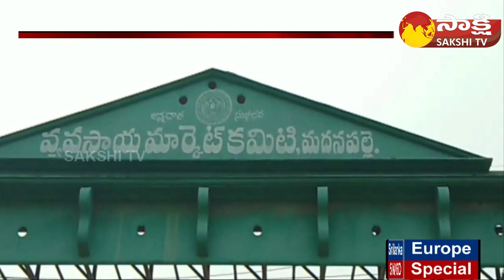Morning Prime Time News: TS Prime Time | AP Prime Time @ 23-08-2023